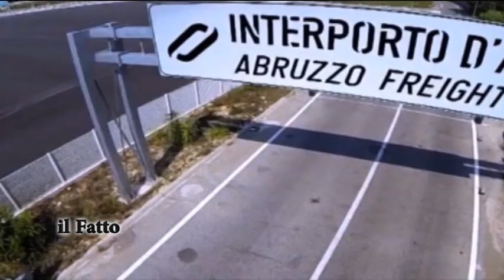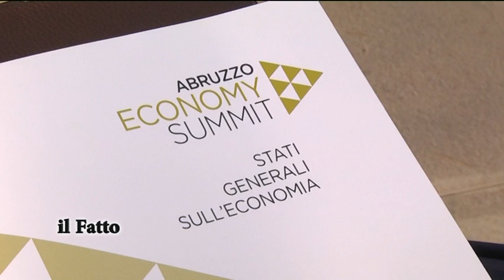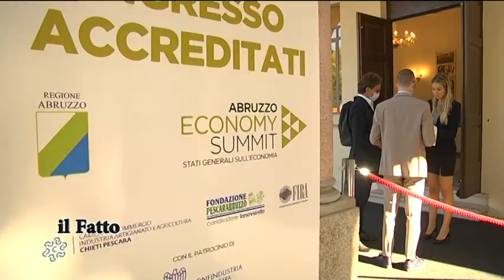IL FATTO - Pescara - Si chiude l’Abruzzo Economy Summit